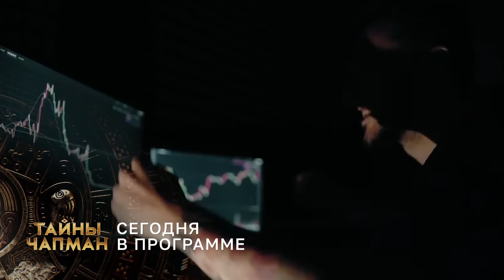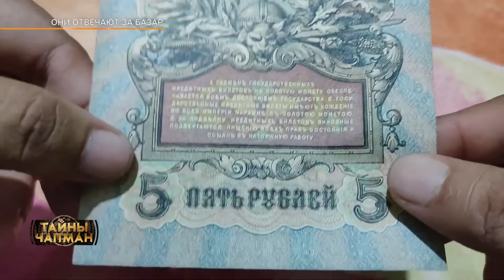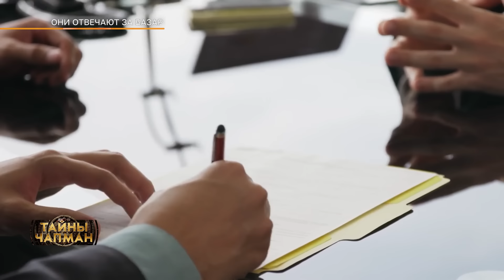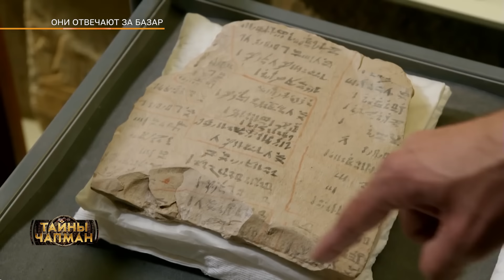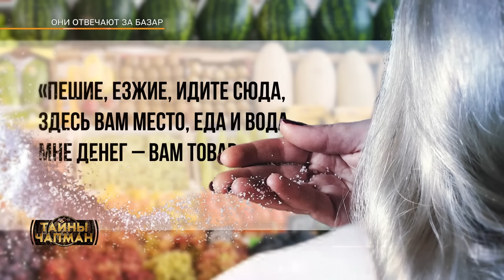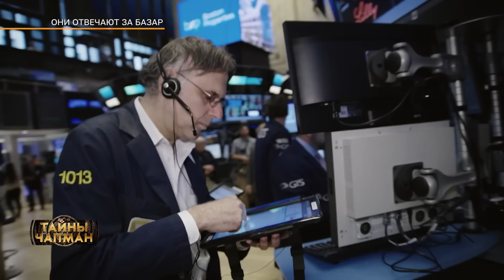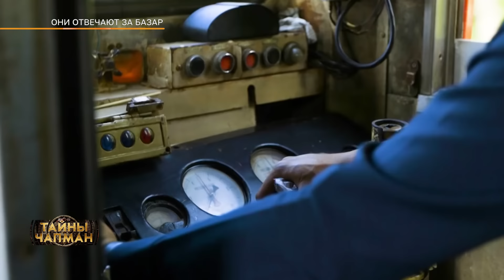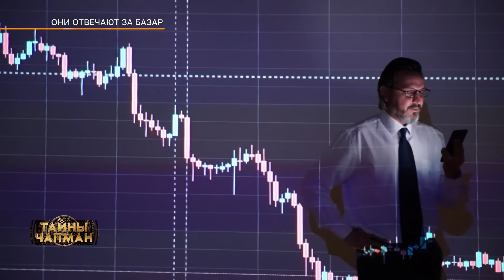ОНИ ОТВЕЧАЮТ ЗА БАЗАР. Эфир программы Тайны Чапман от 26.02.2024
Ведьмина пятница. Заговор на прибыль! Самый надежный рецепт! Биржа пиратов и Пиратская биржа. Маги с Уолл-стрит раскрывают свои секреты!